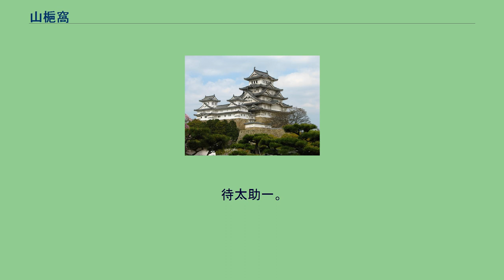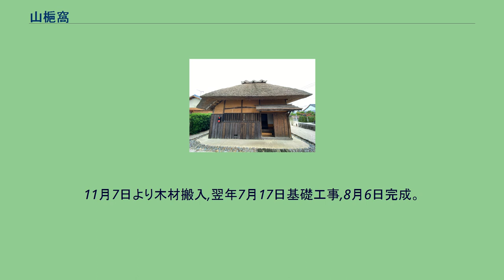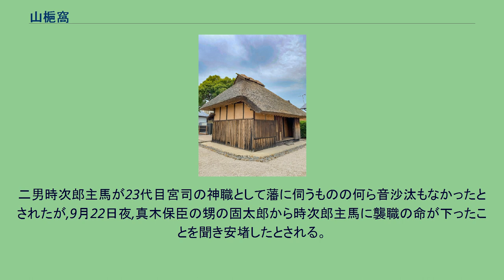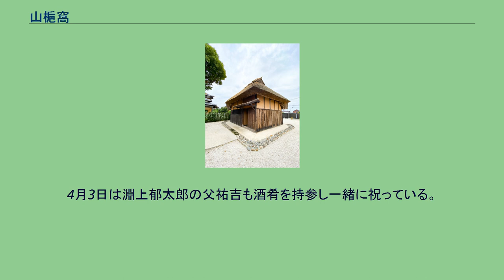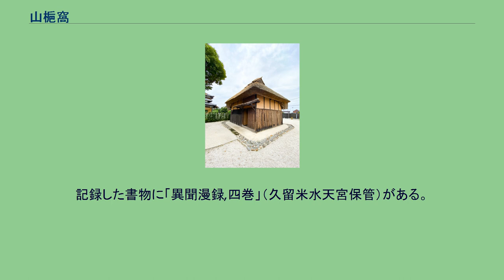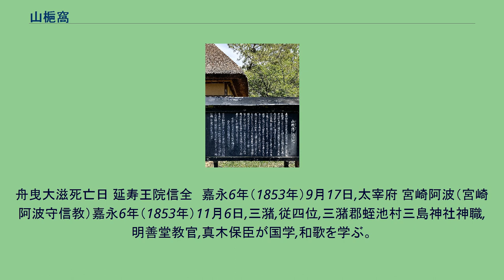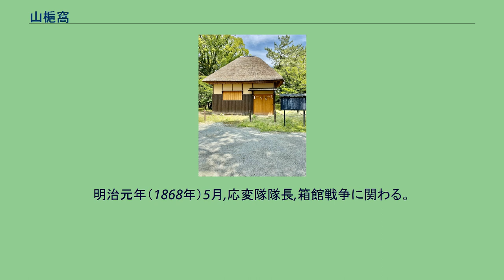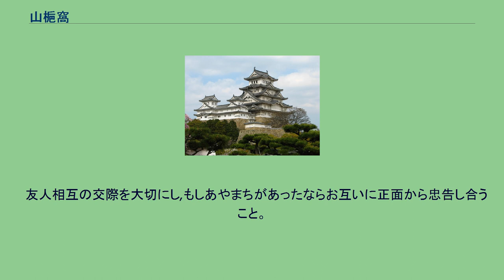山梔窩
山梔窩（さんしか）は,幕末の尊攘志士の真木保臣が久留米藩の藩政改革に失敗して謹慎させられた家。
嘉永4年（1851年）,真木保臣,木村三郎,稲次因幡（正訓）,水野丹後（正名,渓雲斎）の外同志一党は有馬頼咸に対して意見書を上申した。
保守派の家老や内同志を藩政から追放し,代わって外同志が推す木村三郎,水野丹後（正名,渓雲斎）,馬淵貢を起用するものであった。
当時,久留米藩では村上量弘（守太郎）,木村三郎,真木保臣ら藩士が水戸藩に遊学し天保学を学んだ後,藩内で広がり天保学連が一大勢力となるものの,村上守太郎率いる佐幕開国派（公武合体派）で藩政執行部内に籍を置く「内同志」と真木保臣率いる尊王攘夷派で改革を説き藩政外に籍を置く「外同志」の二派に分裂し対立があった。
「内同志」には野崎平八,今井栄,不破孫市,不破美作,有馬河内監物（昌長）がおり,「外同志」には木村三郎,水野丹後（正名,渓雲斎）, 稲次因幡（正訓）,小河真文がいた。
この「内同志」と「外同志」対立は後の文久を経て元治元年（1864年）7月21日,禁門の変での真木保臣死後も続いた。
慶応3年(1867年)10月14日，第十五代将軍徳川慶喜による大政奉還，12月9日王政復古宣言により幕府は倒れ尊皇攘夷の新政府成立後，さらに慶応4年(1868年)1月3，4日の鳥羽伏見の戦いでの幕府軍敗退，尊王攘夷派である新政府軍勝利まで続く。
その後,慶応4年（1868年）1月26日夜10時頃,佐幕開国派の重鎮である不破美作が佐々金平ら尊王攘夷派に暗殺されたことから藩首脳は狼狽し,2月5日,佐幕開国派の有馬河内監物（昌長）,今井栄らを役職追放とした。
不破美作暗殺に加わった者は無罪とした。
これにより尊王攘夷派の水野丹後（正名,渓雲斎）が嘉永の大獄に報復する形で尊王攘夷派政権を確立し,藩政に返り咲く。
後に有馬河内監物(昌長),今井栄らに切腹を命じた。
これにより尊王攘夷派の外同志派が復権したものの，明治3年（1870年）,久留米藩難が起きる。
長州藩士で新政府打倒派の大楽源太郎らが藩を追われ,古松簡二を頼り筑後地方に潜伏,尊王攘夷派の久留米藩と組み,尊王攘夷から開国主義に突然変化した明治政府に不満を抱き,打倒を企てる計画を立てたが政府側に発覚することとなる。
明治4年(1871年)2月,明治政府は鎮圧にあたらせるため四条隆謌陸軍少将（七卿落ち、後に五卿となり一時太宰府に遷居していた内の一卿）による久留米藩討伐隊を送る。
旧藩主有馬頼咸は謹慎処分,水野丹後（正名,渓雲斎）と小河真文ら100名余を逮捕,後の裁判で小河真文は断首刑（享年25歳）,水野丹後（正名,渓雲斎）らは終身刑となったのである。
嘉永4年（1851年）12月15日,稲次因幡（正訓）が登城, 有馬頼咸と会見し,家老有馬河内(昌長)らに有馬頼咸廃立の意図があることを告げ,改めて外同志一派の起用を迫った。
稲次因幡（正訓）の訴えを聞いた有馬頼咸は激怒して有馬河内監物（昌長）以下の取り調べを命じ,有馬河内監物（昌長）,稲次因幡（正訓）,水野丹後（正名,渓雲斎）ら関係者を謹慎させ,真木保臣も勤番塾に謹慎となる。
嘉永5年（1852年）5月17日,党を組んで藩政を非難したとして外同志一同に対し無期禁固同様の厳罰処分が下された。
真木保臣への申渡書には「忠誠に事寄せ証拠なき妄言を以て（中略）御政道を妨げ候段,職分忘却不届きの至り」とあり,22代水天宮司の職を解かれ,弟大鳥居氏((理兵衛信臣（啓太信臣))邸に蟄居となった。 その様子は真木保臣の日記,南僊日録に記録がある。 嘉永5年（1852年）壬子夏4月9日。
朝,寺社奉行馬淵氏,予を徴す。
予は暗會する所があったので後に梳浴し,弟妻兒を呼び,後事を託して出る。
馬淵氏は己の客間に在り。
馬淵氏曰く「命はある,汝を率いて右近太夫（家老有馬右近）の屋敷に詣るべし」。
午後10時頃,問いただされた。
夜,勤番塾（長屋,門横にある建屋）に幽される。
嘉永5年（1852年）壬子夏4月9日。
朝奉行馬淵氏徴ㇾ予。
〃有ㇾ所二暗會一。
乃梳浴呼二諸弟妻兒一。
託二後事一而出。
馬淵氏己在ㇾ寝。
曰。
有ㇾ命。
宜二率ㇾ汝詣二右近太夫第一。
乃率行。
四鼓見ㇾ鞠。
云々。
入ㇾ夜。
見ㇾ幽二于勤番塾二。
卒監一員。
卒四員。
馬淵氏隷人二員。
後滅二一員。
道方丁一員。
交番護衛。
嘉永5年（1852年）5月17日午後10時前,寺社奉行馬淵貢の附吏緒方清兵衛が来て曰く,「命あり,宜しく馬淵氏に詣るべし」とのこと...